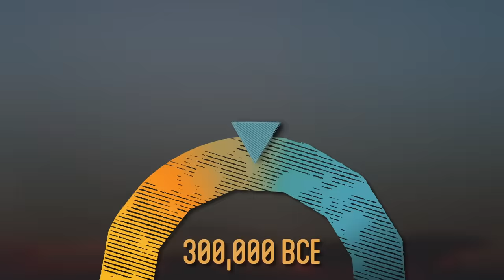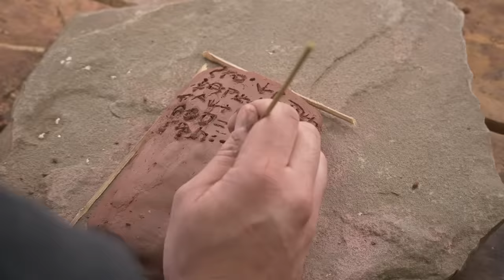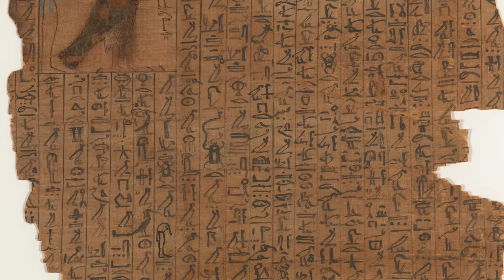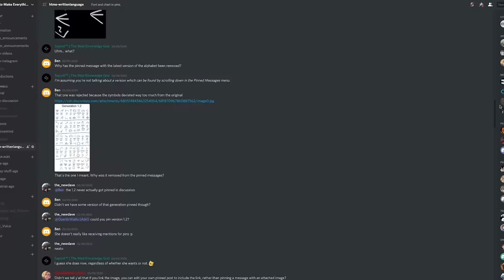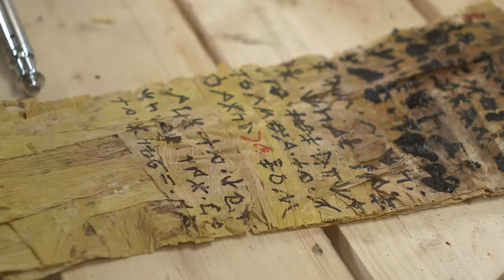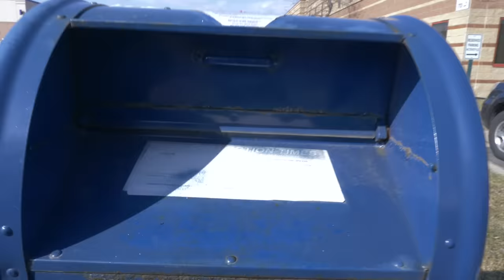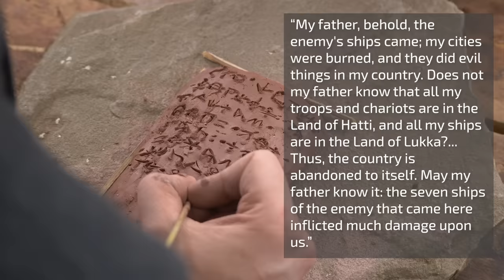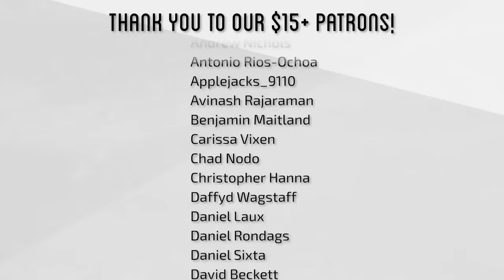Can the USPS Handle Mailing The World's Oldest Letters?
After creating my own written language, I needed to take it one step further and craft something to write on. Enter papyrus scrolls! Will my homemade Dunder Mifflin product survive the modern day US Postal Service? Let's find out!